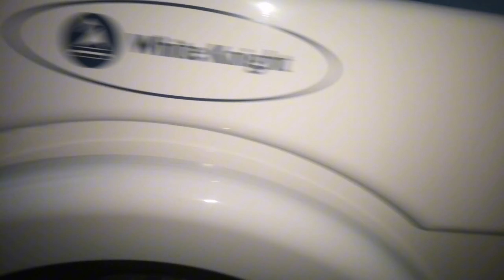hoover and white night working together